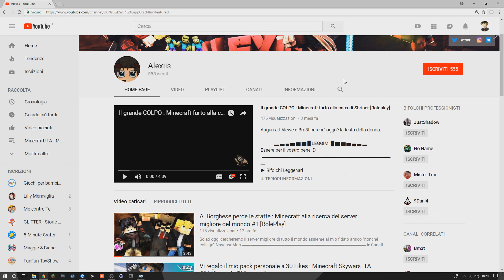Un mangiatore di Salmoni 😒 : Minecraft ITA #2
Eccovi il secondo episodio della Survival,il quale doveva essere uppato 2 settimane fa ma dettagli 😅

            ▂ ▃ ▄ ▅ ▆ ▇ █ LEGGIMI █ ▇ ▆ ▅ ▄ ▃ ▂

► Grafici
Banner : LightDNZ (Twitter)
Logo :  @zombiplayer (Telegram)
► Intro Maker
► SERVER MC
HYPIXEL : Skywars,Bedwars
►MY SOCIAL
 ►Musica dei video
► SERVER TS
SHAMINS : ts.shamins.eu
► PROGRAMMI CHE USO PER FARE I VIDEO
PROGRAMMA REGISTRAZIONE : OBS studio/ShadowPlay
PROGRAMMA EDITING : Sony Vegas Pro 15
PROGRAMMI GRAFICA : Cinema 4D R17 2017 e Photoshop CC 2018
► IL MIO PC DA GAMING + PERIFERICHE

● Dove trovarci
TeamSpeak: ts.multicore.network

I membri elencati di seguito devono inoltre possedere all'interno della descrizione di tutti i video e live le seguenti informazioni.
►Membri:
 - Suriv
 - LoreSchaeffer
 - BisUmTo
 - Dale24
 - DarkShulker
 - Magic HD
 - Mniuzo
 - Mino
 - Simo Prax
 - Maruko

BuonSalve ancora se sei arrivado fino in fondo commenta con ALEXIISKING ed avrai un Computer portentoso in regalo quando mi sposeró con Maty XD